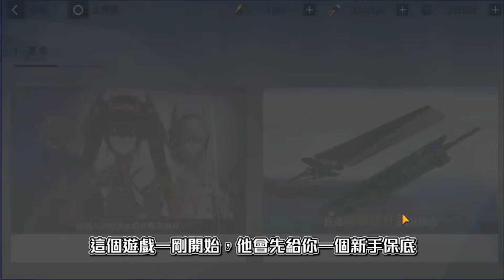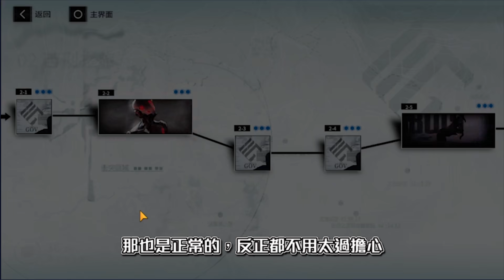【戰雙帕彌什】自選S最強推薦！各角色優缺點深度分析│8/28台服上市ARPG新手遊│新手教學│遊戲介紹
哈嘍～我是啵緹，是Twitch遊戲實況主🎮
戰棋S1牌位為「宗師」，S2「大師」
符文大地傳說「大師」前50名
英雄聯盟最高歷屆單雙牌位「鑽2」

8/28即將推出新手遊「戰雙帕彌什」
這款討論度超高的新手遊，有很多人共同有的疑問就是「自選S要選誰？」
這邊來幫大家分析一下各個角色的優缺點！
【入 Line 群辦法】
1. 歐付寶單筆贊助 $450 元台幣。
2. YT超級留言 $450 元台幣。
3. 加入YT會員滿六個月

請在完成後私訊FB粉專您的Line ID
（贊助將使用於影片剪輯費及設備升級）

🔹手機下載 ➔ 浪LIVE  APP ➔ 搜尋 ： 1621319　（ 啵緹 ）

【影片剪輯】
啵緹